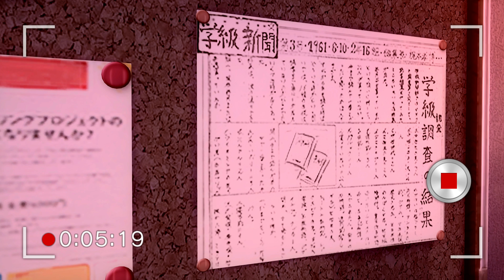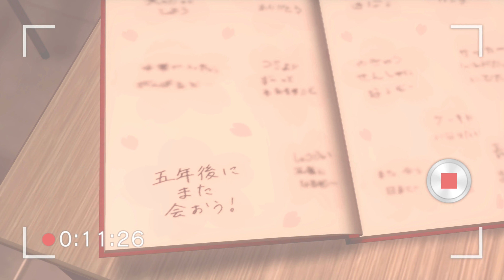[8K] Sakura no Ame - Hatsune Miku [Project DIVA Future Tone]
On YouTube, the video is reduced to a low quality. So please try to play the Project DIVA !!
Miku 初音 !!
Thanks to everyone who collaborates with  PD-Loader ♥